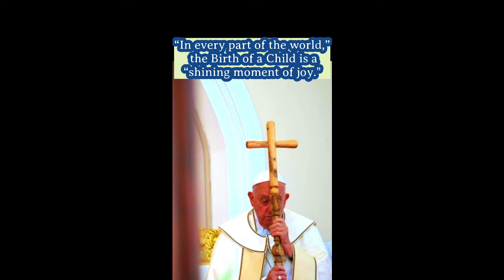BREAKING NEWS Pope's Safe Return/Attack at Church in France/US Church Fire